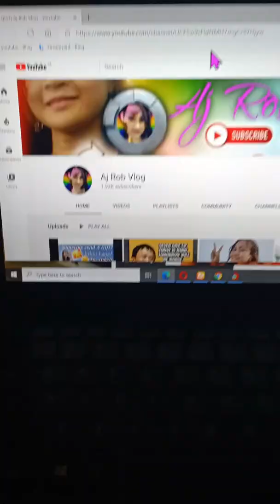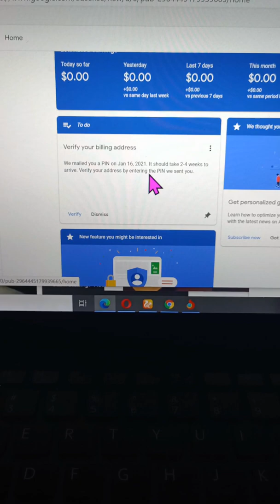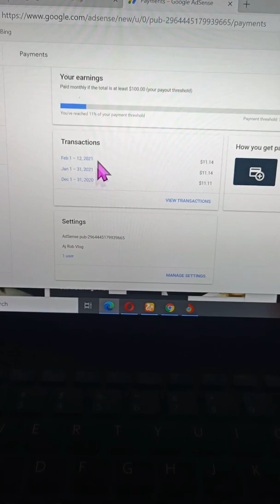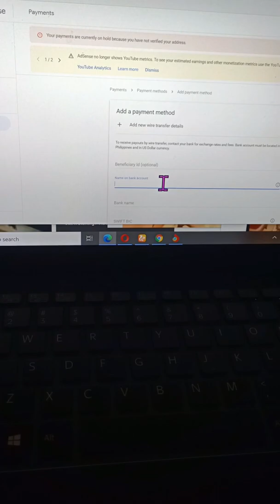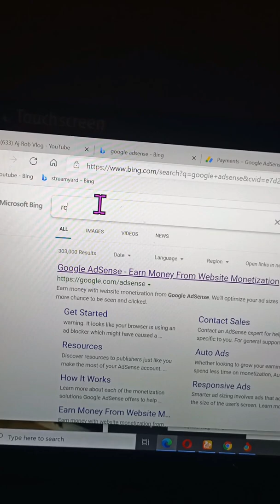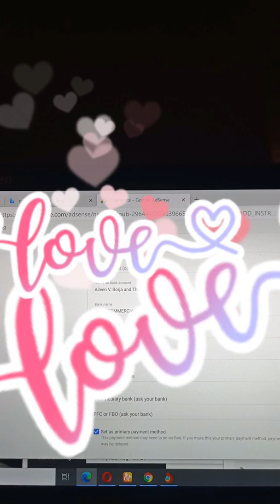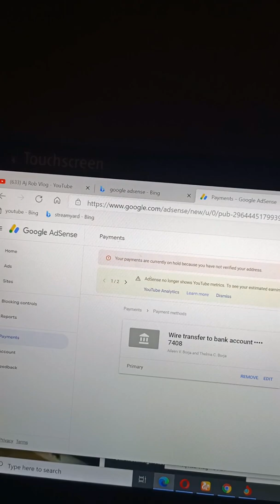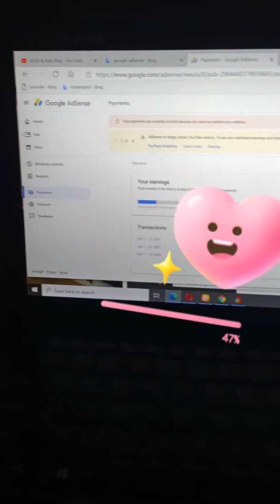How To Add Payment Method for Google Adsense step by step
this video is showing you how you gonna put Payment method in Your account.